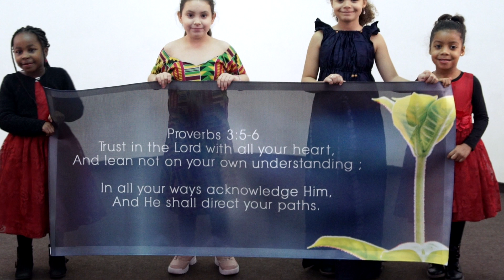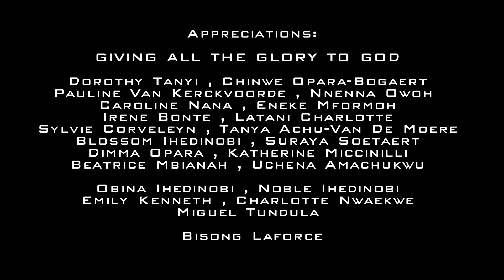WUSAI THIS WORLD DEY GO - BY BESSEM ARREY (Extended Version)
Praying that this message touches hearts in this fallen world and that God will be Glorified
Film and Edit: Geoffrey De Decker ( Openimage.be)